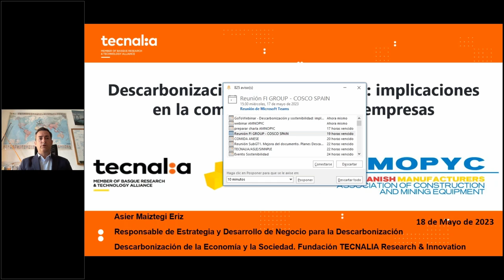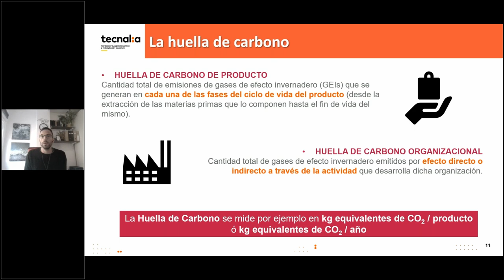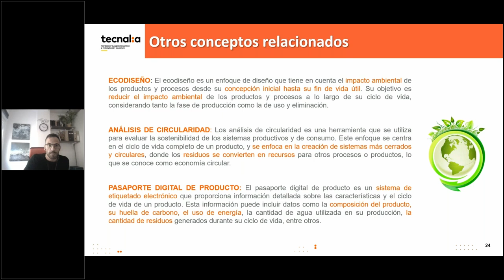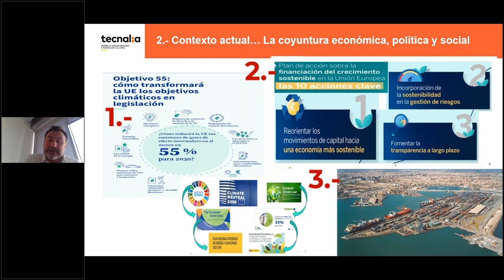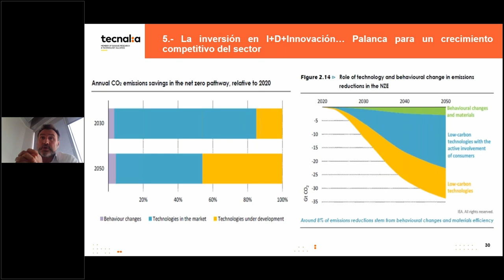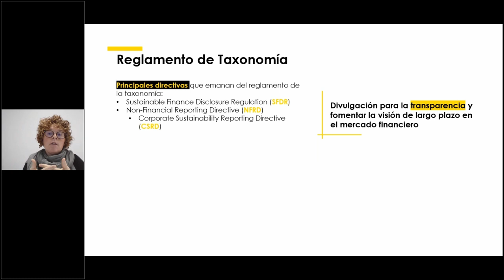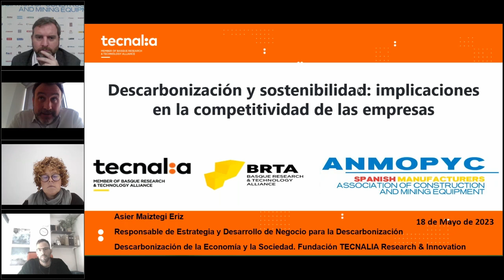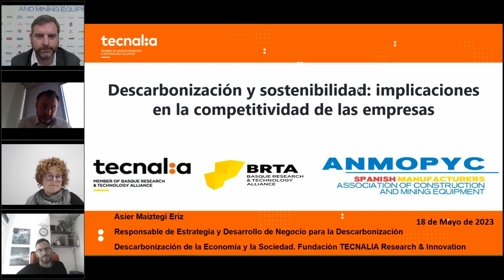Webinar: Descarbonización, sostenibilidad y sus implicaciones en la competitividad de las empresas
En este webinar, organizado de la mano de ANMOPYC y TECNALIA, informamos sobre las implicaciones económicas y tecnológicas que supone la descarbonización de los procesos y la actividad económica de las empresas de la construcción y la minería, en general, y la industria de la maquinaria y los equipos, en particular.

•Se abordan las exigencias legislativas y reglamentarias existentes en materia de descarbonización y neutralidad climática, los procedimientos normativos en desarrollo y las metodologías aplicables.
•Así como los conceptos fundamentales asociados a las huellas de carbono y ambiental bajo una perspectiva de ciclo de vida.
•Por último, se analizan las implicaciones de los planes de reducción de emisiones, las inversiones necesarias y las condiciones para el acceso a la financiación bancaria en aplicación del Reglamento de Taxonomía.